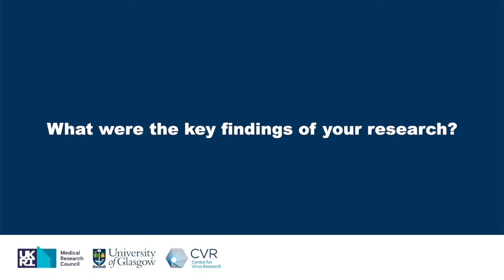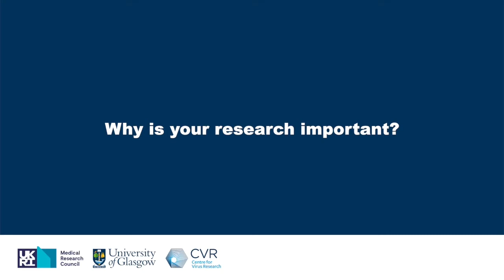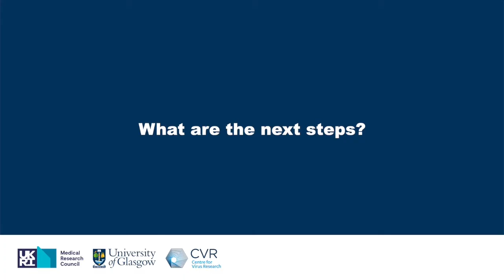The Hidden World of Viral Coinfections | Dr Joanne Haney | CVR Shorts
Dr Joanne Haney recently finished her PhD and her research was published in Nature Microbiology in October 2022.

Watch Jo discuss this research which involved coinfection of human lunch tissue with Influenza A virus and respiratory syncytial virus, and revealed the existance of hybrid virus particles which have functional consequences.